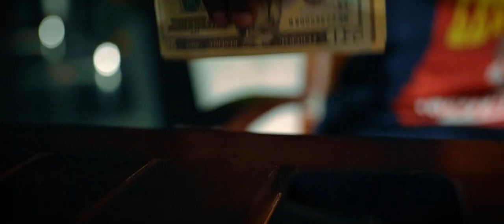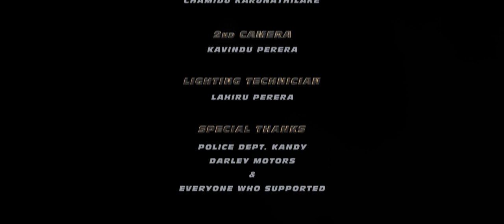THE CHOICE - A Sri Lankan Short Film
Life is all about making choices. Always do your best to make the right ones & learn from the wrong
ones.
Choose wisely.

Written  & Directed by - Chamidu Karunathilake
Produced & Edited by - Chamidu Karunathilake
VFX & Motion Graphics - Chamidu Karunathilake
Cast - Dananjaya jayasinghe
           Rashmika Ukwatta
           Kavindu Perera
           Ashan Weerawarna
           Lakshan Karunarathna
           Lakshan Irantha
           Kavindu Karunanayake
           Rahal Premalal
           Chamidu Karunathilake
2nd Camera - Kavindu Perera
Lighting Technician - Lahiru Perera

Special Thanks - Police Department Kandy
                              & Everyone who Supported.

Note: All the action sequences are shot under strict permissions.